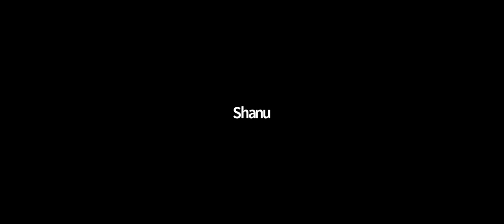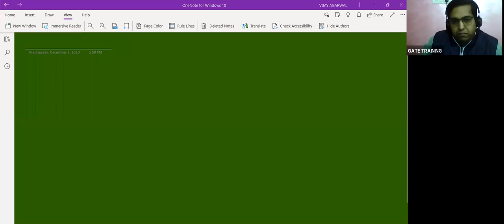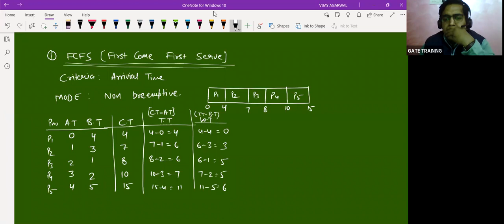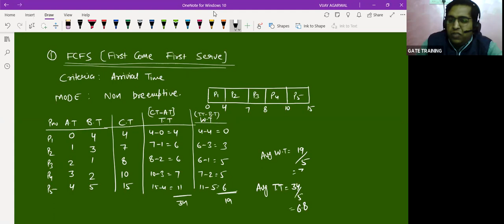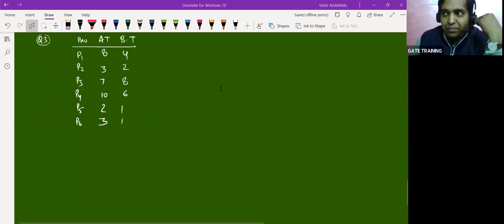GATE | CSE | Operating System | LECTURE -1